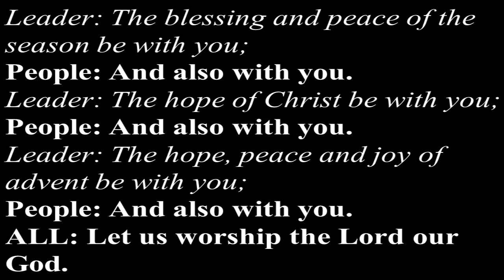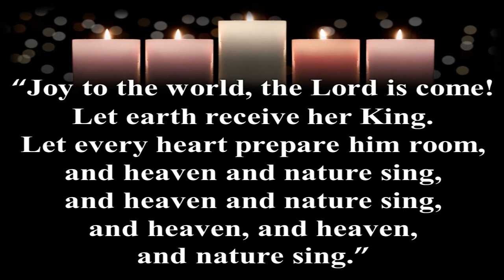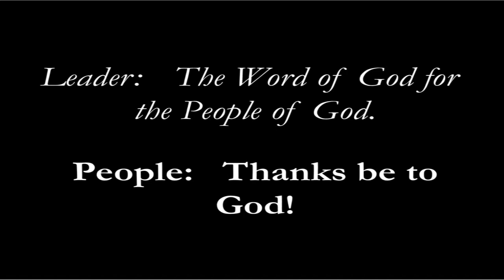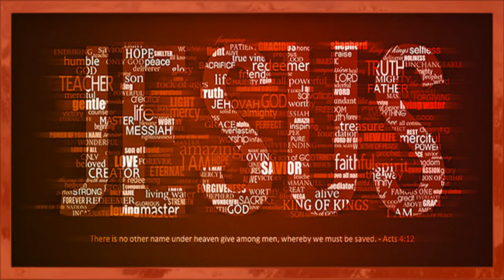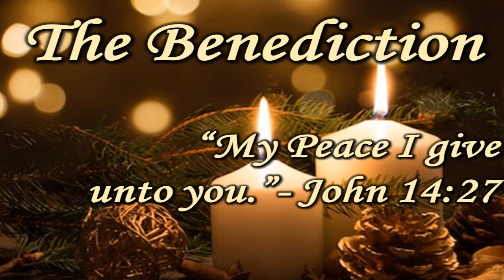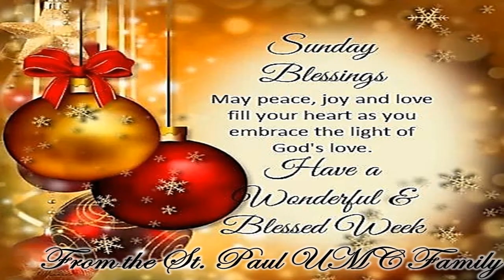St. Paul UMC December 13, 2020 Worship Service Third Sunday of Advent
Sermon: "Mary's Song", Dr. Richard Lane Stryker, III
Worship Leader: Mrs. Lynn Douglass
Musicians: Ms. Leatrice Ford and Mr. Marlan Pinkins